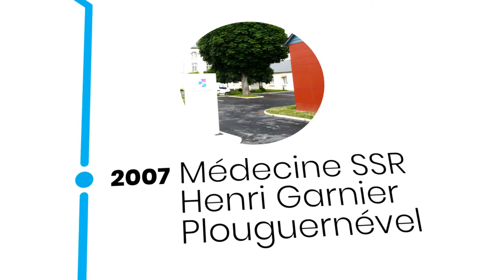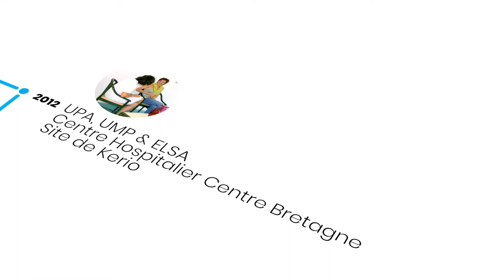association hospitalière de Bretagne : 25 ans d'histoire commune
Projeté lors de la cérémonie des 25 ans de l'AHB, ce film illustre la chronologie de l'évolution des services à la population proposés par l'association hospitalière de Bretagne.